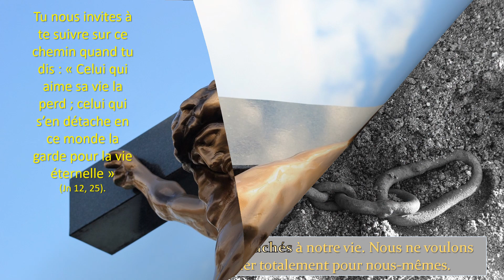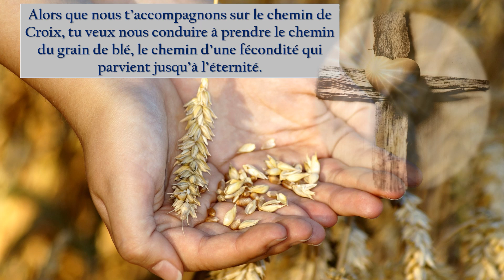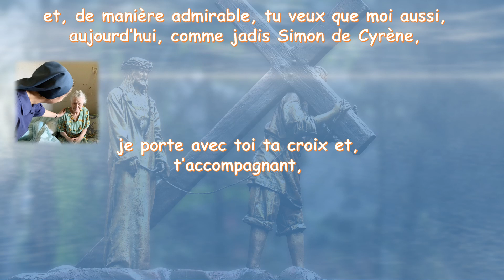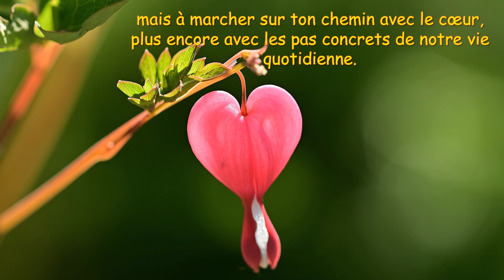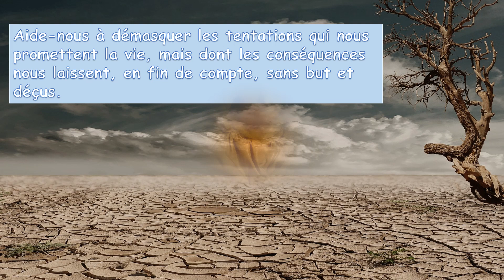(Mars 2023) L'amour crucifié FR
Le Carême nous offre encore une fois l’opportunité de réfléchir sur ce qui est au cœur de la vie chrétienne : la charité. En effet, c’est un temps favorable pour renouveler, à l’aide de la Parole de Dieu et des Sacrements, notre itinéraire de foi, aussi bien personnel que communautaire. C’est un cheminement marqué par la prière et le partage, par le silence et le jeûne, dans l’attente de vivre la joie pascale. (Benoît XVI)
Que cette prière, selon les mots du pape Benoît XVI, nous aide à prier du fond du cœur.